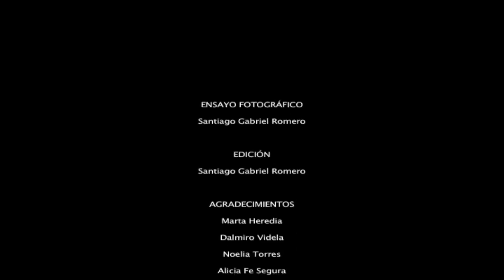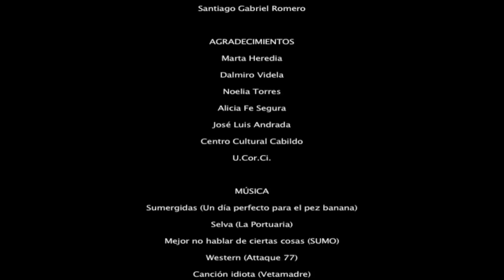Los Invisibles / Santiago Romero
Córdoba es la segunda ciudad más grande de Argentina con 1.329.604 habitantes. Sin embargo, su infraestructura, su llamado servicio público de transporte e incluso la actitud de la sociedad en general ignoran a un gran sector de la población: ciegos, minusválidos, gente en situación de discapacidad e incluso ancianos sufren en carne propia las dificultades de movilizarse en una ciudad en tal estado.
Fotógrafo: Santiago Romero
10º Seminario de Nuevo Fotoperiodismo y Fotografía Documental del interior del país.